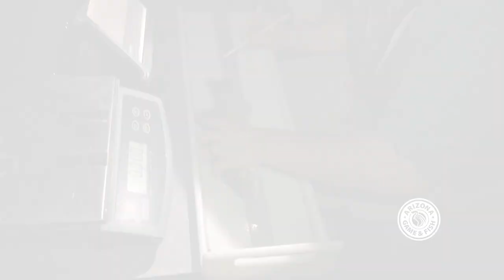Electrofishing at Alamo Lake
The Arizona Game and Fish Department Oct. 15-17 conducted an electro-fishing survey of Alamo Lake in western Arizona. These annual surveys are performed to gather data on relative abundance, size, growth of fish, and to detect any large-scale changes in the fish population.   All of the fish were collected, weighed, measured, and released unharmed. Produced by Nick Walter/AZGFD